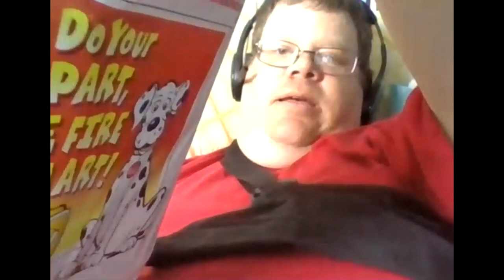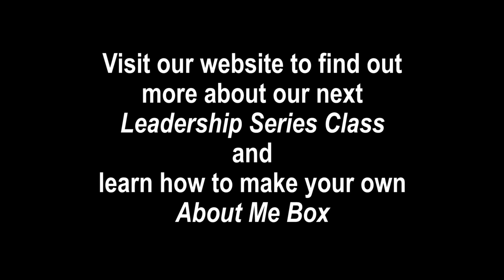meet Matthew Pierce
This video is one of the short clips that we made with our 2021 Leadership Series.

In this and similar clips, Class members used our "About Me Box" tool to practice introducing themselves and share their stories with others.